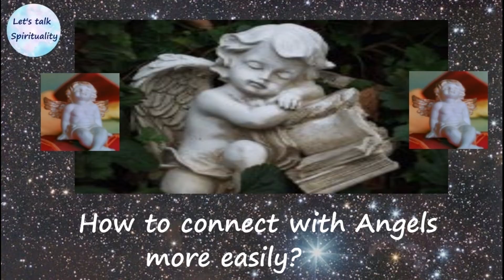ANGELS - How to connect with Angels & the Spiritual Realms more easily? Part 2 of 3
Looking for some ways to connect more easily with Angels and the angelic and spiritual realms? Watch this video to find out more. It's the 2nd part of a 3 part series.  As always short and to the point, rather than you having to watch for hours on end or a rather lengthy video.

Also, make sure to watch all of my other videos, they are insightful, inspiring, empowering, positive, uplifting, spiritual, and help you grow on your path. Do check them out. Here are some great examples. Here is the 1st part of this 3 part series on Guardian Angels and here is the 3rd part of this series and one on Angel channelling and one on how Angels see us & our flagship video on gaining past life insights without any hypnosis nor regression, as both is not needed at all

+ Spiritual Mentoring for your Body, Mind and Soul. +

Offering Spiritual Mentoring with a variety of holistic modalities and psychic tools.

+ I am a Spiritual Mentor & Soul Coach, Psychic Reader, Astrologer,
Lightworker, Messenger and Teacher using various tools like:
+ Claircognizance (=Psychic Knowing), Card Readings, Angels,
Evolutionary Astrology, Pendulum Dowsing & many more.

+ Soul Growth + Soul Purpose + Life Mission + Awakening + Spiritual Living +
awaits you.

+ Accessing your Soul's Blueprint & the Pre-Birth Plans you made for your life. +
So you experience an improved life with more Happiness, Spiritual Connections and total Peace of Mind.

+ With various Psychic Tools I use, I can provide you with
a Helping Hand and a Solution to any dilemma or challenge
or Answers to your questions on your Spiritual Path but also Life Path.

+ You are only a step away from my available: Help, Answers and Insights,
Messages from the Universe through Angels and my Claircognizance
and your very own Soul and much more.

++ So find out who you are and how to improve your life ++

+ For really changing & improving your life, I can also offer ongoing/longer-consultation VIP programs for Spiritual Mentoring/Soul Coaching with much more specific & more detailed insights about your Soul's Path, Past Lives & also Past Life Timeline, even members of your Soul Group & how the latter affects your current life, Traumas and how to apply all of that knowledge into your daily life & much more. + But this is always tailored to your specific wishes & requirements.+

+ The reason why these ongoing/longer-consultation programs are offered is this:
Though I do work very fast, for those insights one needs to take it much, much slower & it also involves and requires unhurried conversations, which quite naturally & understandably requires much, much more time.

Tools used:
+ Spiritual Growth + Awakening - Soul Plans + Life Mission +
awaits you.

So you can consciously walk in tune with your Soul.
+ Psychic  Readings (with cards, angels, evolutionary astrology, claircognizance
by phone - online - by email (MP3 audio).
For answers to your questions, about past, present & future (lives).
+ Soul Coaching for Spiritual Growth, Awakening, Remembering.
+ Past Life Insights without ANY Regression NOR Hypnosis.
+ Karmic Insights
+ Trauma, Chakra, Crystal Healing,
+ Spiritual Wisdom & Principles,
+ (Love) Compatibility Checks,
+ Child Astrology,
+ Astrology Reports,
+ Numerology Reports of Life Path - Wisdom - Personality Number,
+ Books,
& more.

+ All consultations are always confidential, honest but caring, empathetic, friendly, helpful, empowering, inspiring, uplifting, and solution-oriented +

Get Inspired.
With white light from here :-)

Video Chapters:
00:00  Inspirational (spiritual) message to this video
00:33  How to connect with Angels in your daily life?
00:43  Five steps to do just that
01:34  How do you know these steps work?
01:45  Like some angel messages more easily?
01:52  Spiritual end message & recommended videos